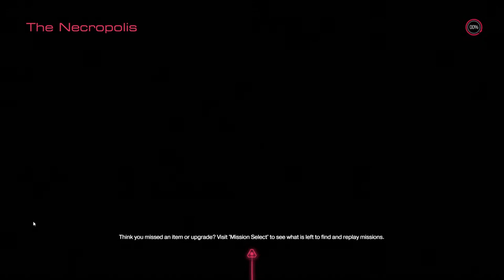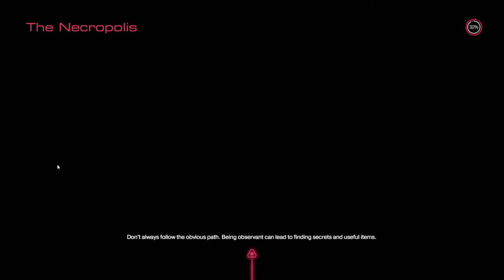Doom part 2